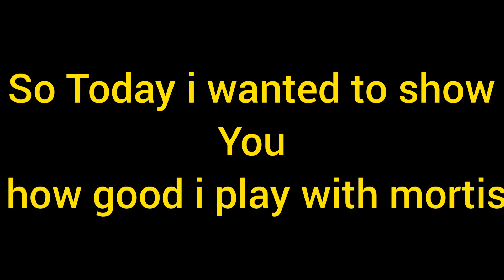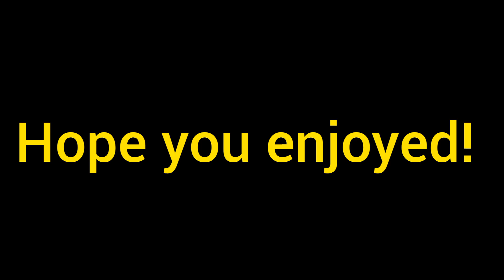😰My Craziest Game With Mortis